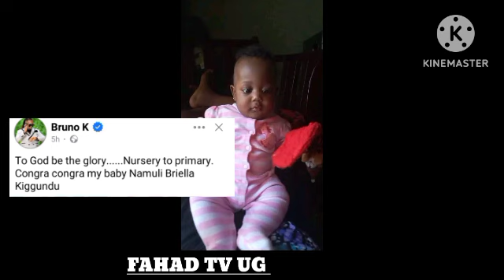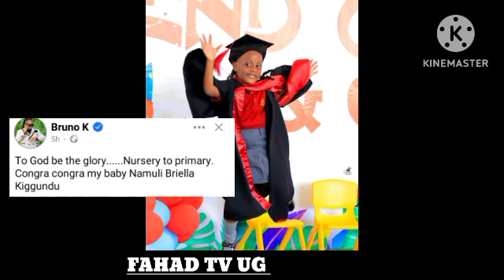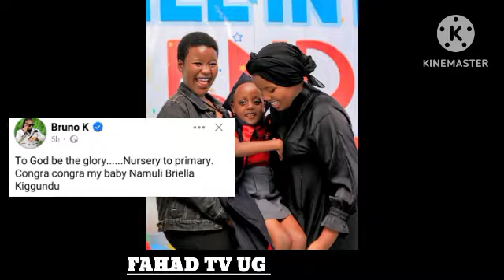Congz 🥰 Muwala Wa Faridah Nakazibwe Ne Bruno K Akozze Graduation Wuuno Briella Bamutikidde Bibiino 🤩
Briella Bamutikidde Bibiino Muwala Wa Bruno K Ne Faridah Nakazibwe (@FAHADTVUG )